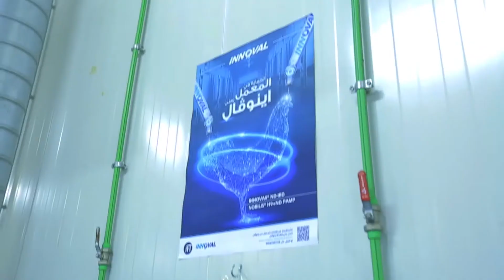برنامج الثمرة يتابع من داخل معامل المستحضرات البيطرية تقيم اللقاحات البيطرية المحلية والمستوردة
نشاهد ببرنامج الثمرة تقديم الاعلامي عز النوبي ،